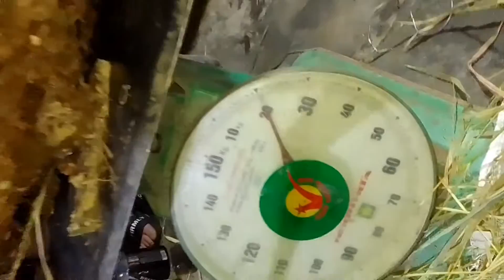Khai thác tổ ong bạc chán khủng nhất 2022, ong dế, ong đất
Cảm cơm các bạn đã giành chút thời gian quý báu để xem video. để có được 1 video chất lượng cũng như những tổ ong chất lượng như này thì cũng không phải truyện dễ dàng, rất mong được các bạn ủng hộ 1 theo dõi kênh 1 live 1 chia sẻ, bấm chuông, để nhận được thông sớm nhất mỗi khi mình ra video,